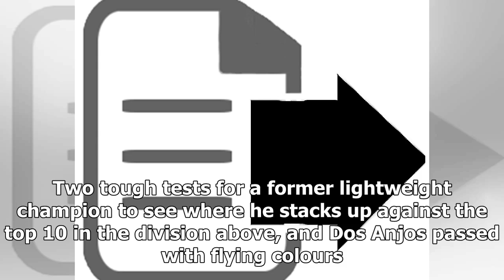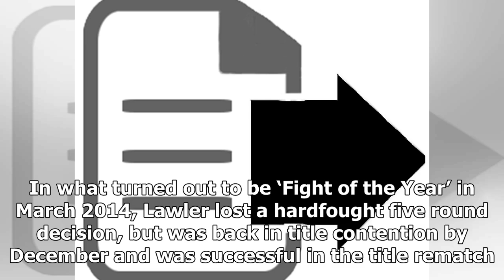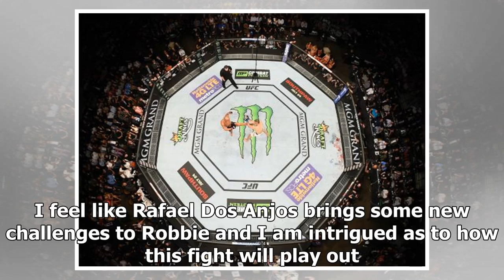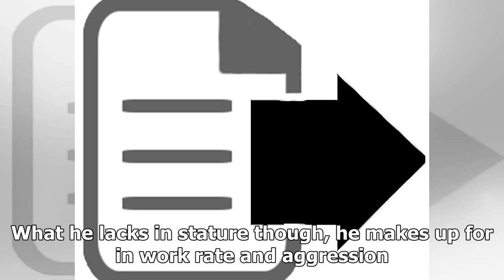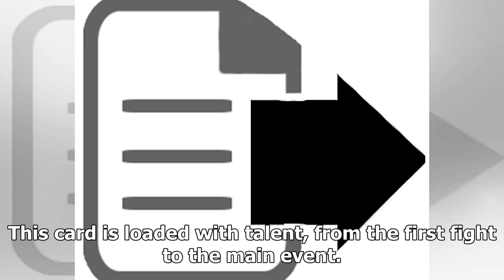Dan hardy's exclusive ufc fight night preview